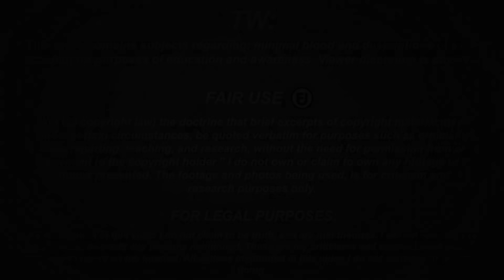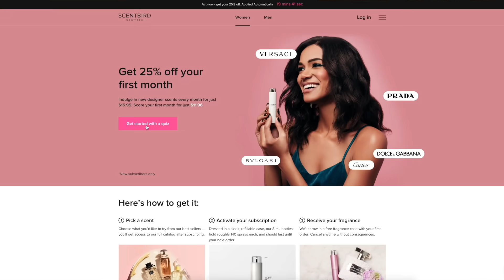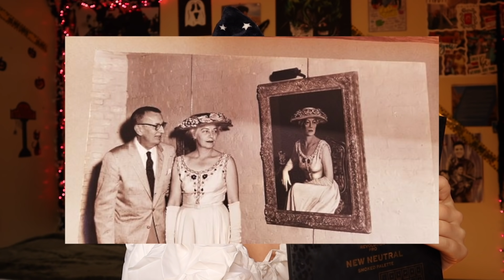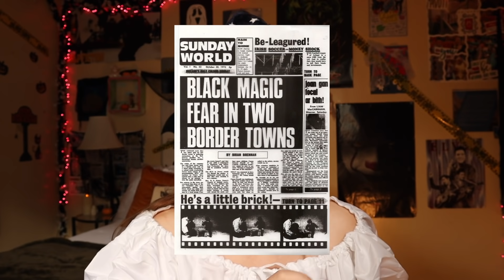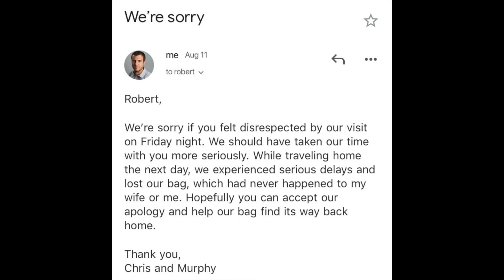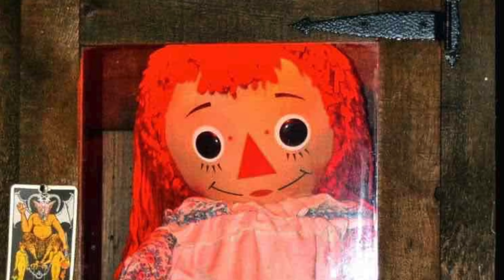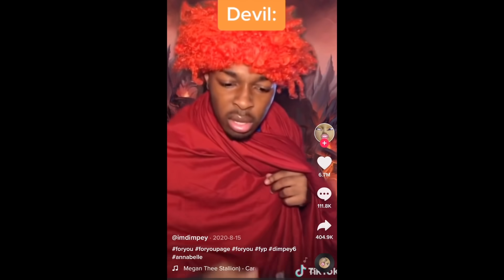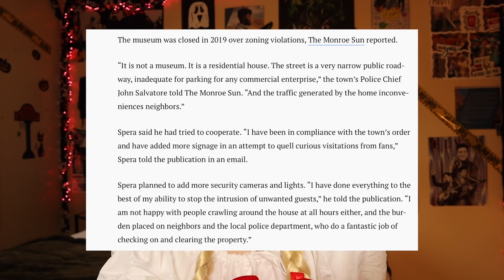The Two Most Cursed Dolls In the World: Annabelle and Robert the Doll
hey everyone!! so I hoped you enjoyed todays video! this video was so so much fun to make and I really enjoy getting all dress- wait. I am so rude. HOW ARE WE FEELING?? Are you feeling good, or as good as you can be?? thats good, I hope y'all are enjoying this nice crisp fall weather and if you don't have fall seasons by you then go outside and enjoy the air!! even if its air polluted, its the only air we got so indulge!